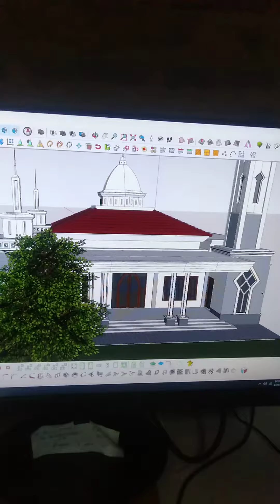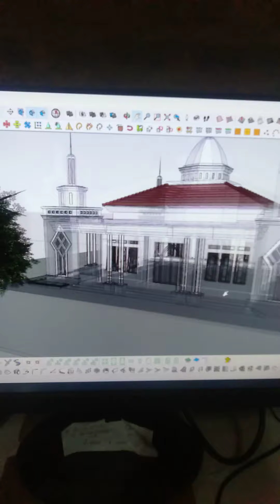20 April 2023